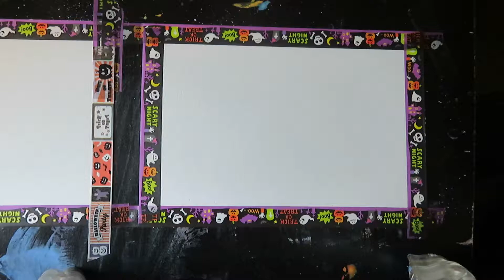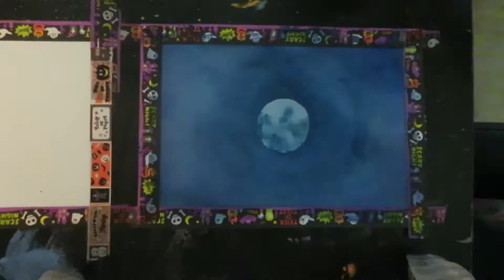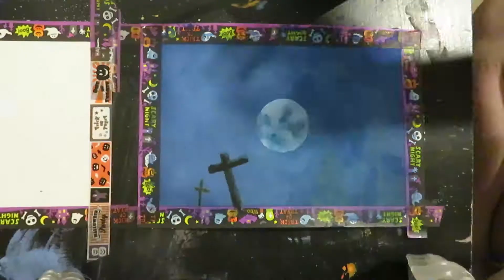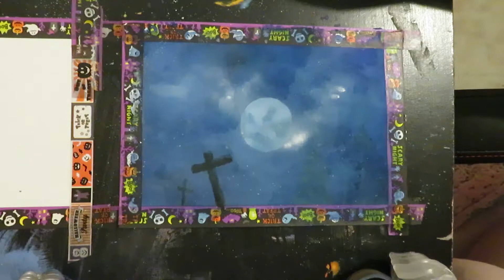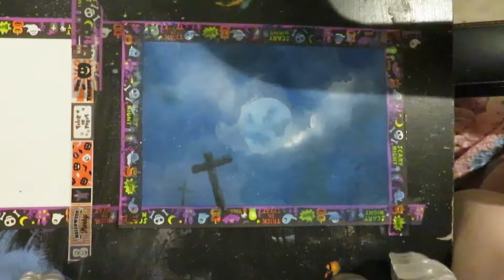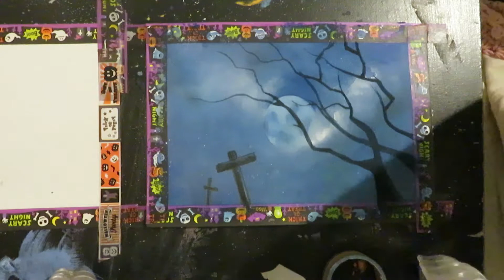Painting a Spooky Full Moon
~ Got SM?